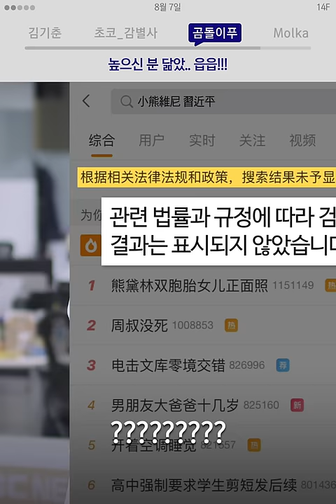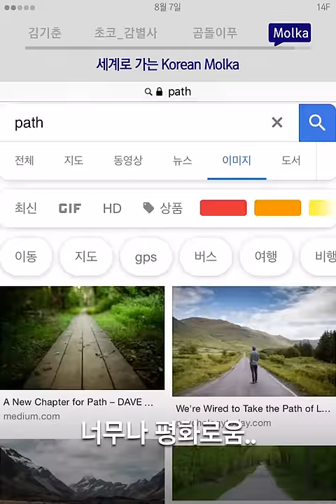박근혜 최측근이 풀려났다고? / 14F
박근혜 최측근이 풀려났다고?

00:06 김기춘이 풀려난 이유
00:52 초콜릿 감별사 모집
01:24 중국에서 푸 대접
02:06 BBC에 나온 한국 '몰카'